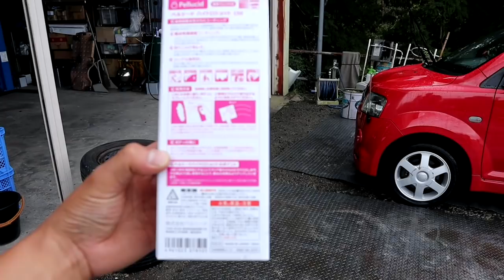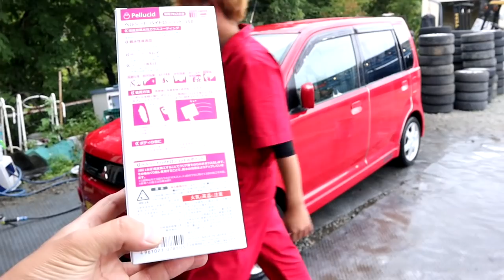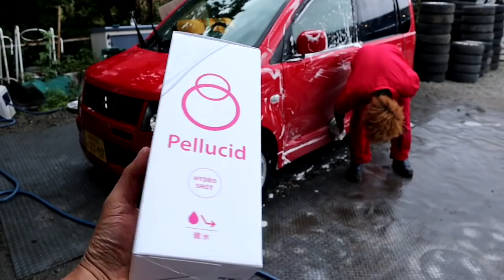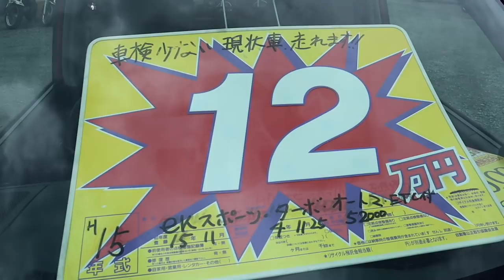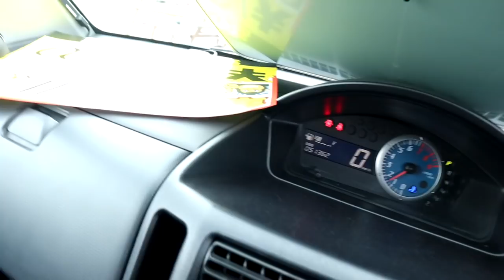【真っ赤なＥＫスポーツ・ターボ入荷】めちゃめちゃ外装悪い一台仕入れました♪簡単なガラスコーティングでテロッテロに仕上げます。ガクトのコーティング